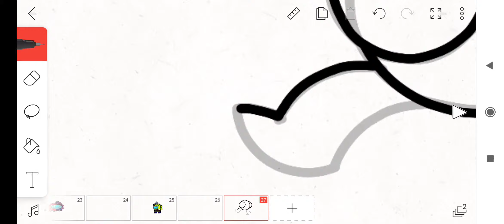Drawing among us character with the circle ruler (sorry no music)